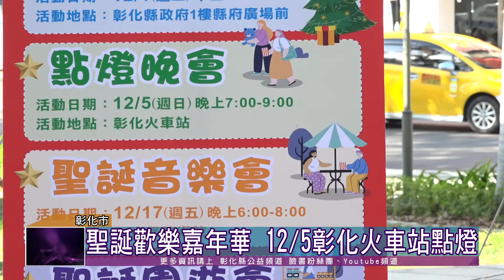110-12-01 2021愛在彰化 聖誕歡樂嘉年華系列活動12/5登場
2021愛在彰化、聖誕歡樂嘉年華系列活動即將於12月5日登場！彰化縣長王惠美邀請所有鄉親一起來歡度聖誕月。
2021愛在彰化、聖誕歡樂嘉年華系列活動，將於12月5日在彰化火車站前舉辦聖誕點燈暨百人合唱啟動活動樂章，17日在縣立美術館前「彰化月影燈季暨聖誕點燈活動」，26日在縣府廣場展開聖誕園遊會，歡迎民眾一起來歡度聖誕月。